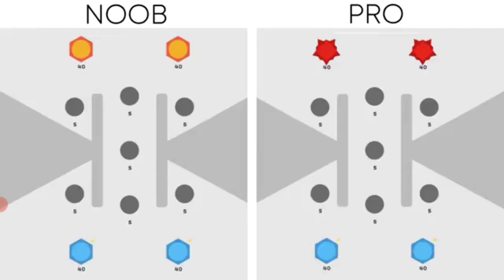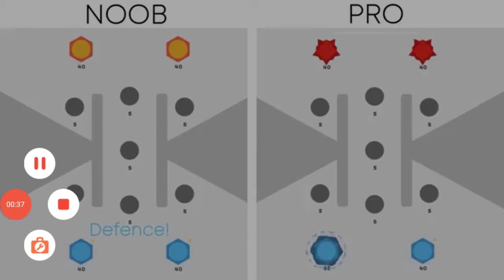Playing geometry dash attempted 6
Sry my video got cut